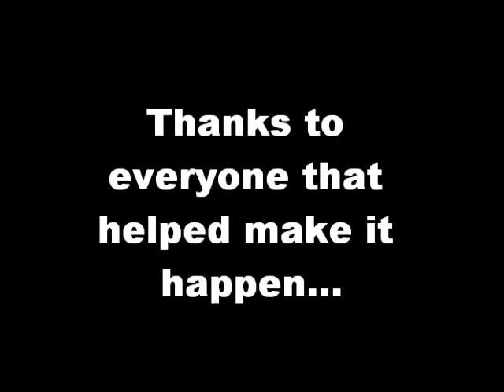Beo after thoughts.wmv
Clips from after the gig! Hasnt been edited 2 much because its quite funny how its done already i think!